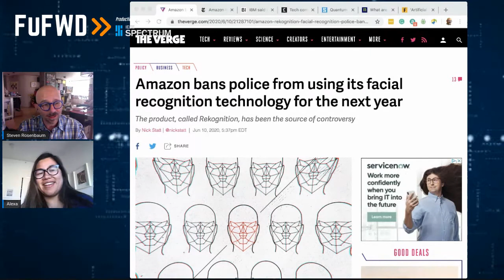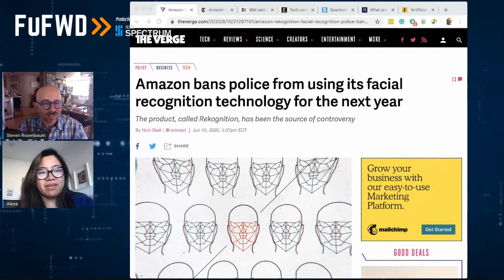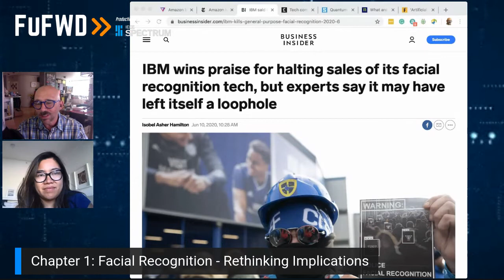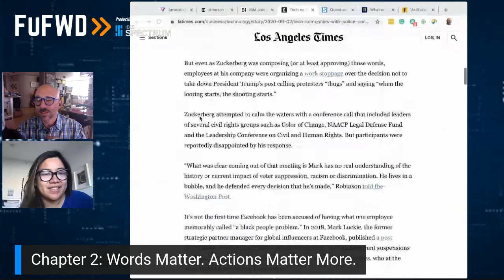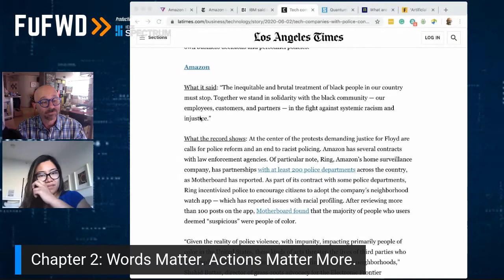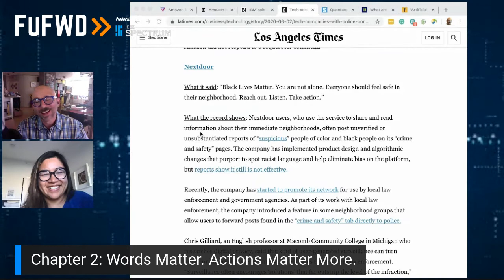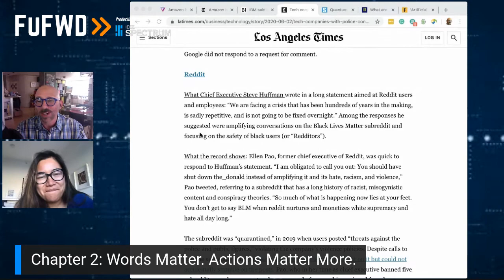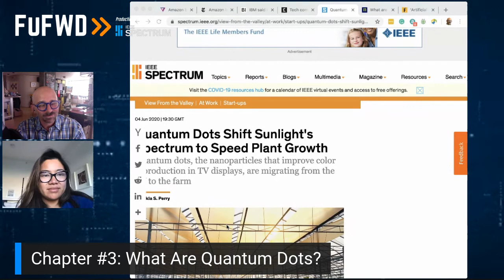Facial Recognition, Tech Words, and Quantum Dots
Today - The ethics and implications of facial recognition may slow surveillance tech. Then, Tech Companies say they support Racial Justice, but their actions raise hard questions. And, What are Quantum Dots - and why should you care about them? I’m Alexa Scordato. - and this is Future Forward and I’m Steve Rosenbaum = Let’s  Launch!

CHAPTER 1. FACIAL RECOGNITION - RETHINKING IMPLICATIONS

Amazon bans police from using its facial recognition technology for the next year

IBM wins praise for halting sales of its facial recognition tech

Amazon Is Pushing Facial Technology That a Study Says Could Be Biased

CHAPTER 2. Words Matter. Actions Matter More.

Tech companies say they support racial justice. Their actions raise questions

CHAPTER 3. What Are Quantum Dots?

Quantum Dots Shift Sunlight's Spectrum to Speed Plant Growth (IEEE spectrum)

What are quantum dots?

'ARTIFICIAL CHEMIST’ LEARNS TO MAKE BEST QUANTUM DOTS IN MINUTES